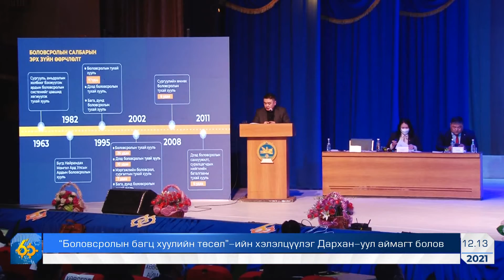Дарханы мэдээ 1920_2021. 12. 13